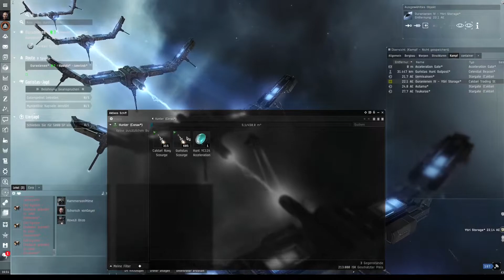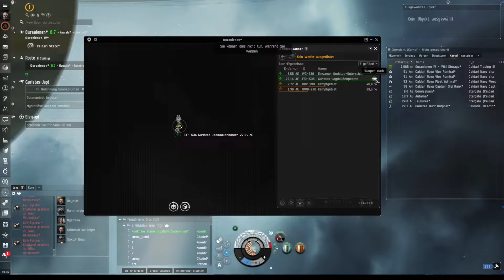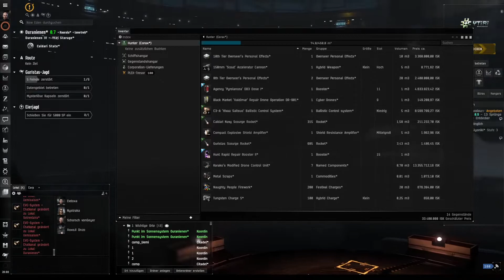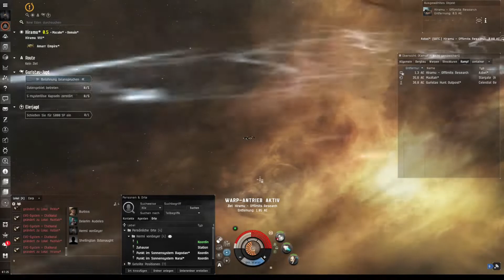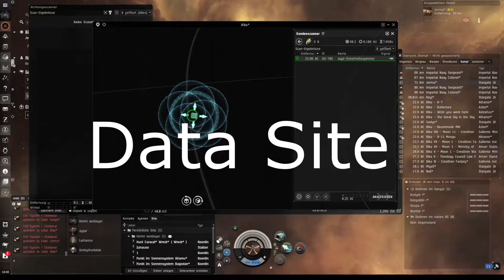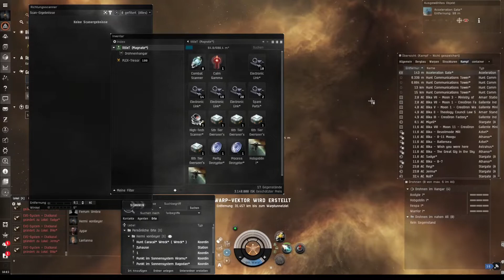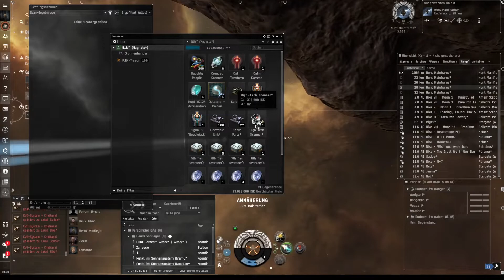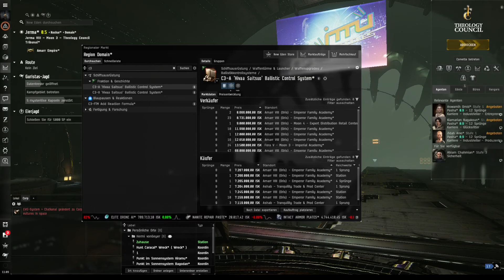Let's Play Eve Online #99 Gurista Hunt Event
[Corax]
Damage Control II
Capacitor Power Relay II

Small Thermal Shield Reinforcer II
Small EM Shield Reinforcer II

Scourge Rocket x100
Guristas Scourge Rocket x678
Caldari Navy Scourge Rocket x308

Bei der Coercer habe ich noch ein bisschen am Fitting gespielt. Das hier ist deutlich stabiler.
[Coercer]
Multispectrum Coating II

Small Ancillary Current Router I
Small Semiconductor Memory Cell II

Imperial Navy Infrared S x8
Infrared S x8
Imperial Navy Multifrequency S x8